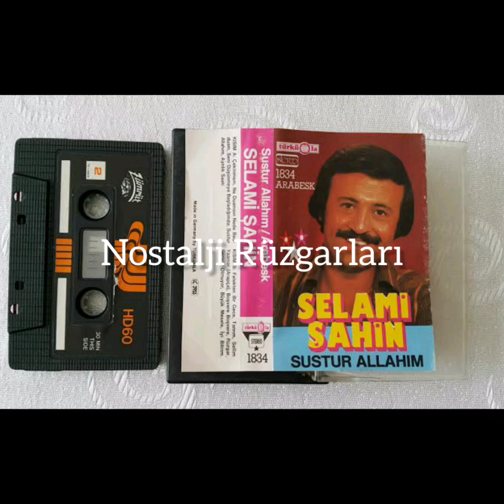Selami Şahin Seni Düşünmeye Başladığımda (1984)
learn from birth to death Ceferova isimli takipçimin sanatçı isteği üzerine derlenmiştir.

©Türküola (Stereo)